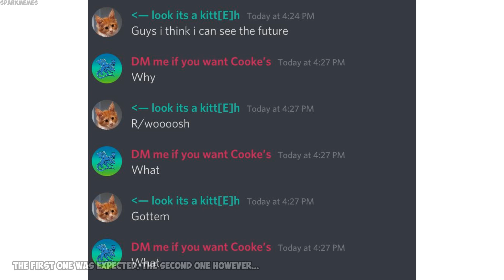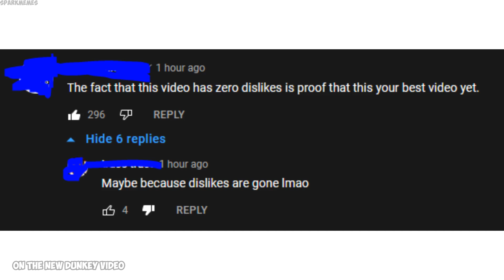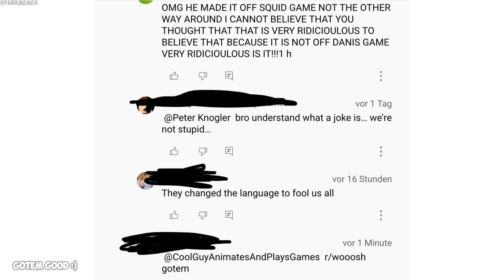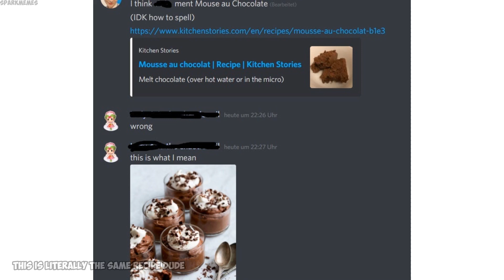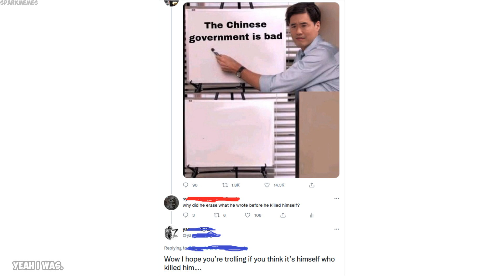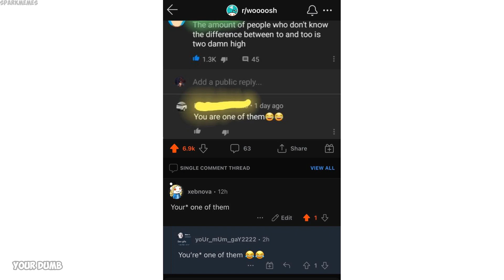Funny r/woooosh moments v684